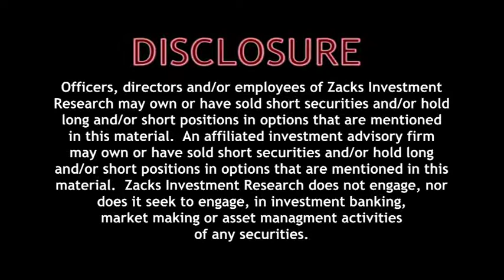M&A Wealth Creation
How should investors play the valuation game when a "take-out" can make you 50% richer overnight?